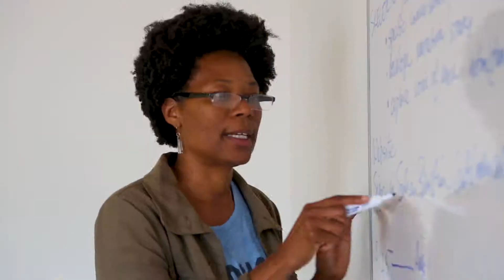Antioch LA Low-residency MFA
Antioch Los Angeles low residency MFA program.  Two year program, working with distinguished authors and mentors to elevate your craft and mature in a nurturing community of fellow writers in all genres.